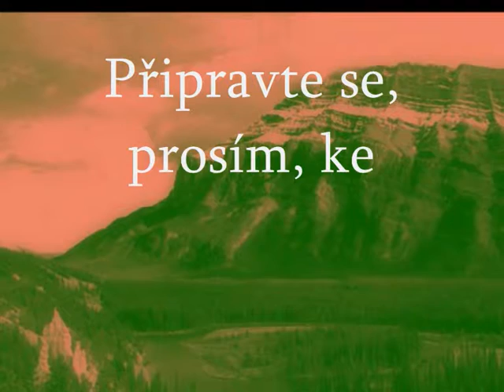Zdeněk Hanka/Uspávanka patnáctá - Medvědí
Napsat knížku, která má uspávat, považuji za zdařilý únik před břitkým slovem těch, kteří nad mými knížkami usínají. Ostatně, pro ty ještě pohodlnější vyšla i jako zvuková nahrávka.